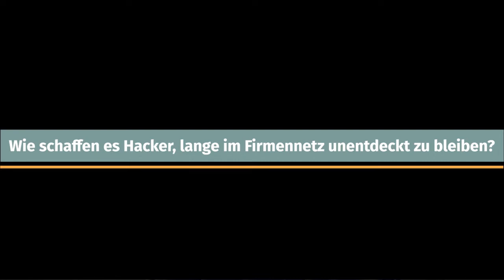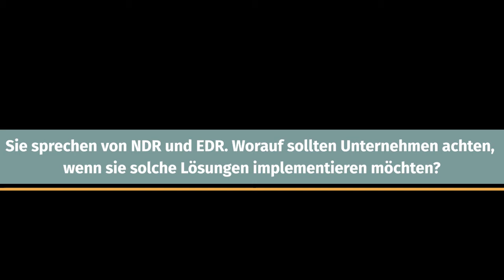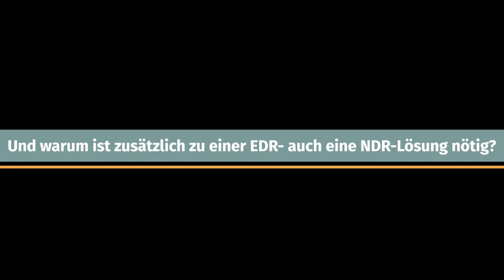So helfen EDR- und NDR-Lösungen Hacker abzuwehren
Die meisten Unternehmen gehen davon aus, dass sie früher oder später gehackt werden oder bereits gehackt worden sind. Mit Detection-and-Response-Lösungen können Unternehmen ihre IT sicher machen. Wie, erklärt Mike Thurnherr von AVANTEC.

Mike Thurnherr, IT-Security Engineer, AVANTEC beantwortet Fragen rund um Endpoint Detection and Response bzw. Network Detection and Response.

Wie schaffen es Hacker, lange im Firmennetz unentdeckt zu bleiben?

Was können denn CISOs auf der Ebene Detection and Response überhaupt gegen solche Angriffe unternehmen?

Sie sprechen von NDR und EDR. Worauf sollten Unternehmen achten, wenn sie solche Lösungen implementieren möchten?

Die meisten Unternehmen schützen ja ihre Endpoints bereits mit einer Antivirenlösung. Was ist der Mehrwert einer EDR-Lösung?

Warum ist zusätzlich zu einer EDR- auch eine NDR-Lösung nötig?

Wie geht ein CISO nun am besten vor, wenn er eine Detection-and-Response-Lösung implementieren möchte?